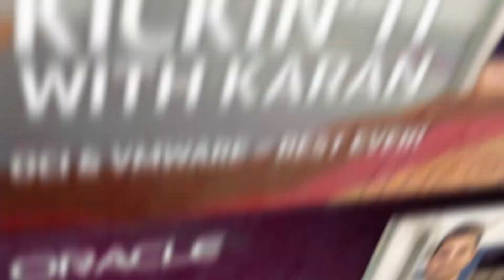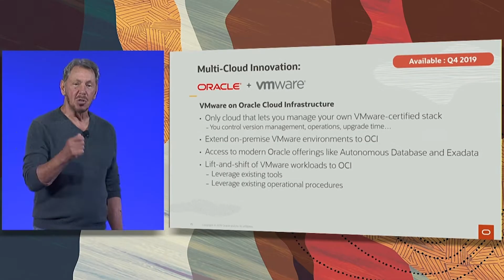Kickin' It with Karan: OCI & VMware = Best Ever!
In this episode of Kickin' It with Karan, Karan Batta talks with Clive D’Souza about the relationship between OCI and VMware and why it is the best!

4K UHD/1080p HD.